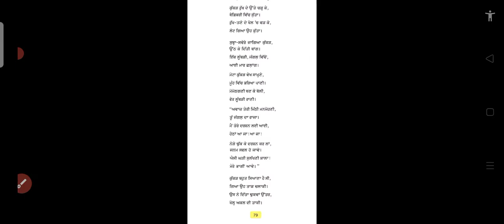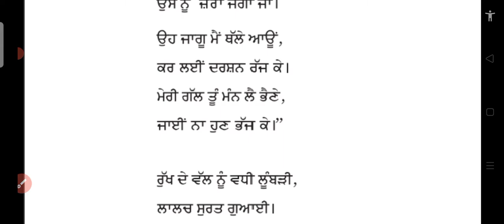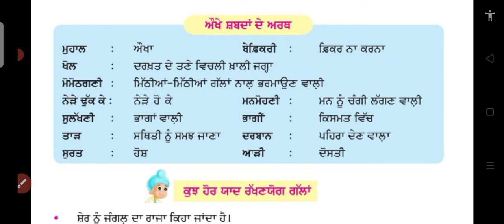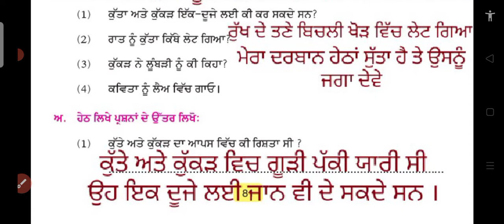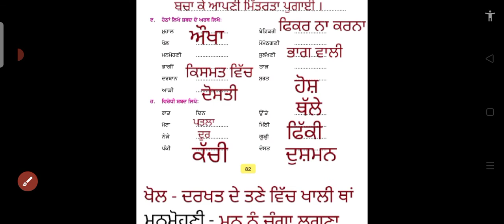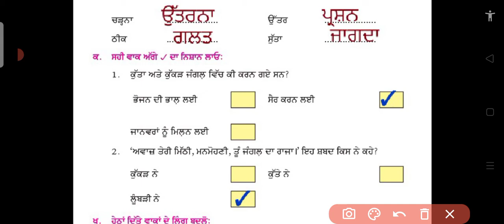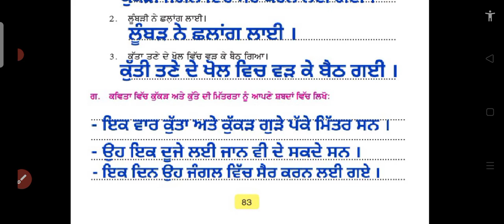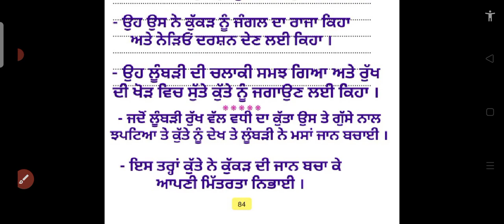ਸੱਚੀ ਮਿੱਤਰਤਾ | ch 12 | Sacchi mittarta | class 5 | READING/QUESTION/ ANSWERS | Punjabi